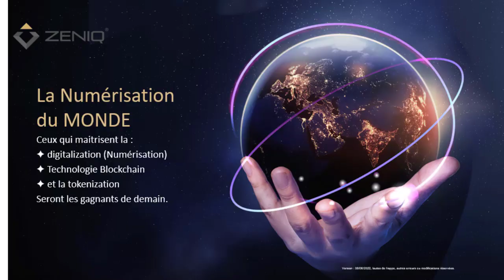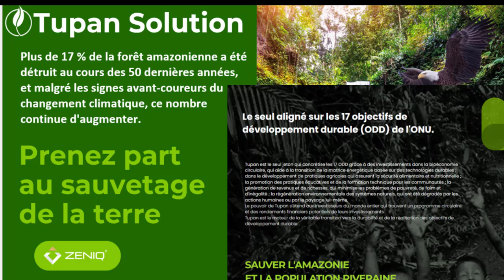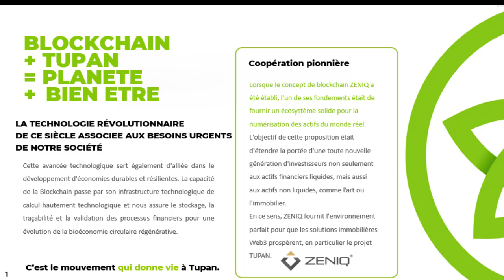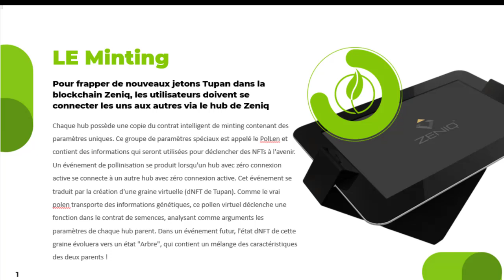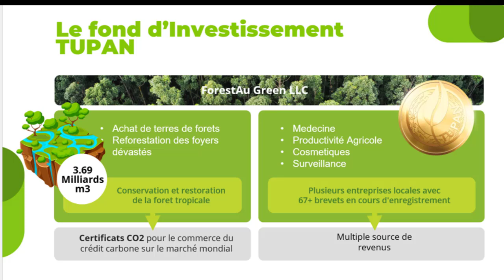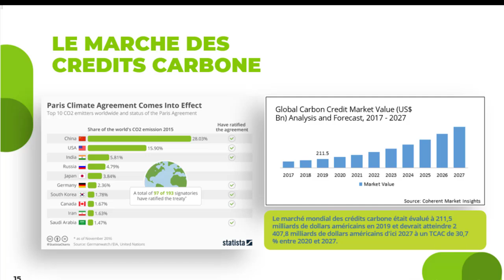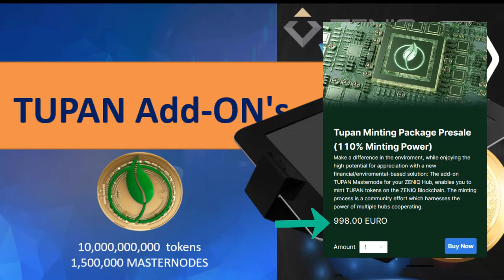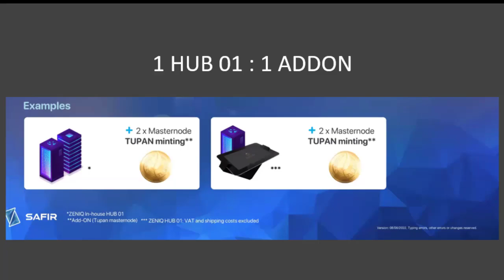PROJET TUPAN EN PARTENARIAT AVEC ZENIQ PRÉVENTE MASTERNODE TUPAN POUR MINTER DU COIN TUPAN